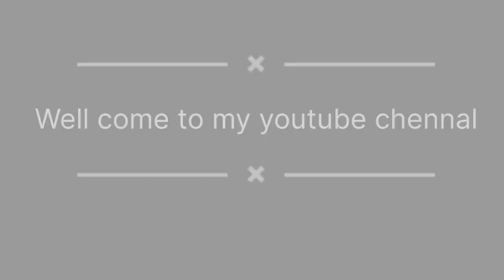Jai shree krishna.......@Thapa-cf4ge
Well come all of you

ye Hamara assam ka nam gahr (mandir) hay...Jo one month ka puja chala tha

sri krishna ke nam se. ti usi ka AK chota jhalak me ap sabh ke bich pesh kar rha hu. so sabhi log dekhna sath me share bhi karna